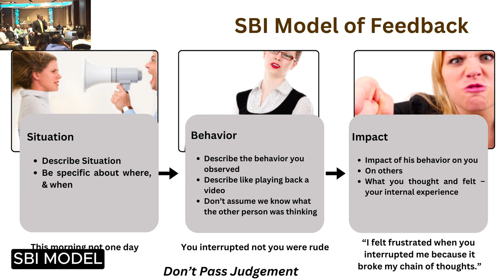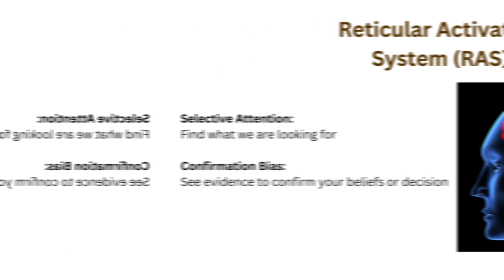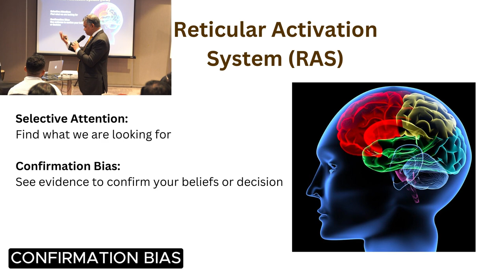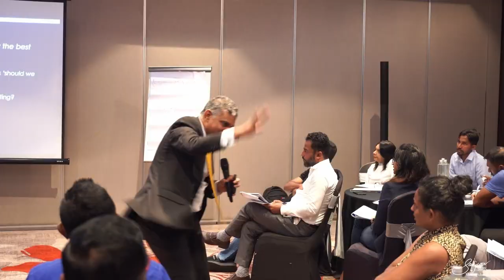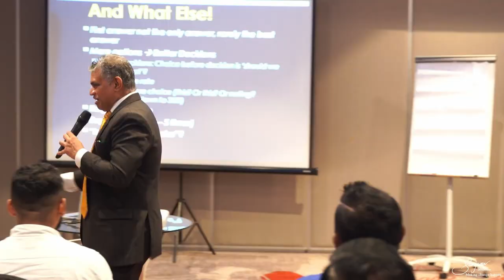How to Coach Your Team: The Questions You Should Ask | Learning with Sanjeev Jayaratnam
How to Coach Your Team: The Questions You Should Ask 🏆❓

Join us as we reveal the secrets to optimizing performance, productivity, and engagement in your organization.

👉 Key Insights: Learn how performance metrics can be transformed into actionable strategies to enhance employee engagement. Find out the answers to two critical questions: "What's on your mind?" and "And what else?" environment for optimal performance.

👉 Surprising Facts: Research indicates that 30% of companies with clear metrics see a 10-20% boost in their overall performance and productivity.

👉 Practical Tips: Learn the essential steps to create a supportive work environment that encourages accountability and continuous improvement.

🔍 Key Takeaways:

• Performance Metrics: Understand how clear and achievable performance metrics can drive better business outcomes.
• Employee Engagement: Find out how aligning performance metrics with individual roles can enhance employee satisfaction and productivity.
• Continuous Improvement: Embrace the philosophy of continuous improvement to ensure sustained organizational growth.

📚 Chapters:
0:00 -  Introduction
0:35 - Role of Leadership in Performance Metrics
5:08 -  RAS ( Reticular Activation System )
7:47 - What's on your mind??
12:51 - Peter Senge's. Concept

Join us to unlock the secrets to effective performance management and foster a culture of excellence in your organization! 💡✨